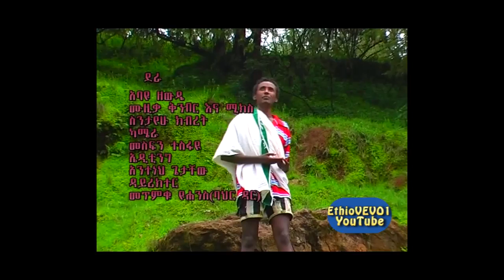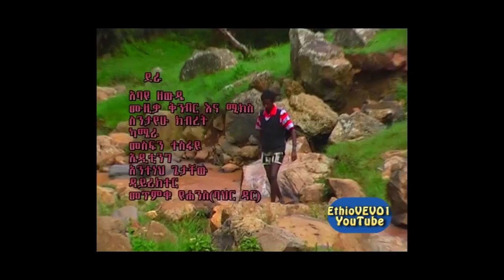አባየ ዘውዴ - ደራ